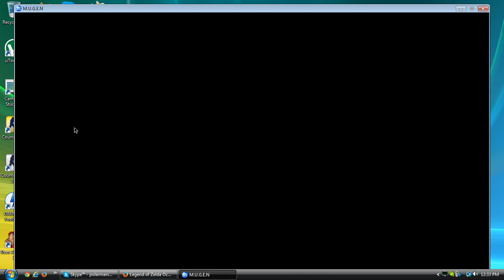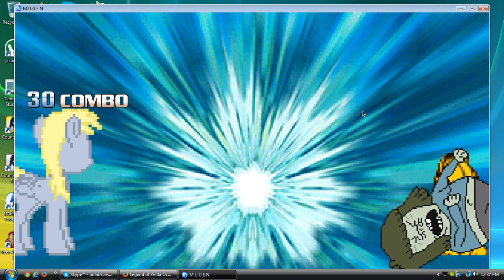derpy hooves and garfield vs muscle man and benson Mugen| DERPENSTIEN!!!!!!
another mugen video is popped up and ready to go.

Hope you derpy fans are happy.

Watch my DA account, if you do have one of course.